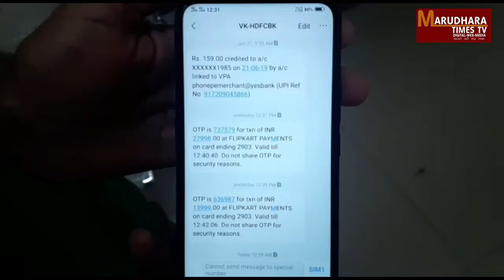नोकरी के नाम पर युवक हुआ ऑनलाइन ठगी का शिकार